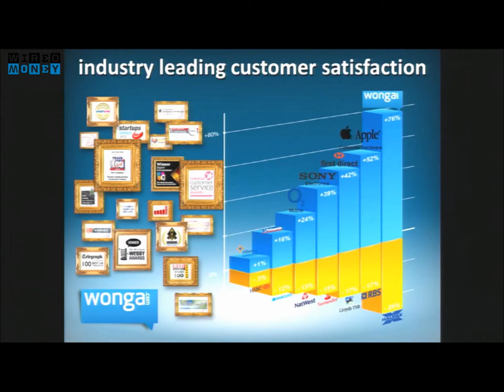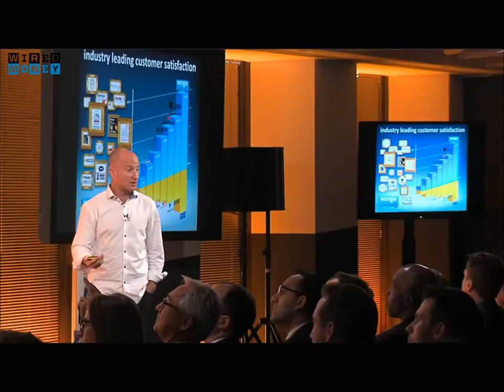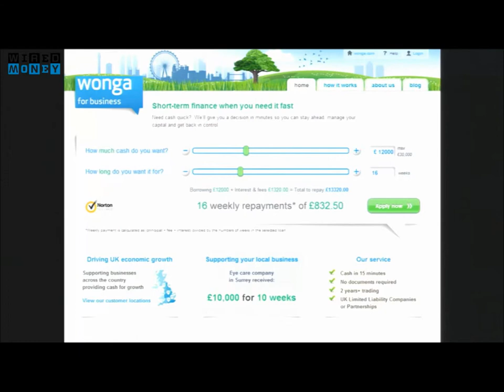Wonga Boss Errol Damelin is Wired to Change - Part 2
Errol Damelin Prefers a Consumer led Approach - In the recent  Wired Money summit in London, Wonga.com co-founder and CEO Errol Damelin discussed his views on criticism and the call for more stringent regulation. The current governmental debate about the so-called irresponsible lending practices employed by lenders has sparked off much discussion across the financial sector. Damelin asserts that the demand experienced proves that his industry is indeed worthwhile. He ascribes Wonga's success to three principles: transparency, flexibility and the company's selective approach to accepting new customers. Errol Damelin claims that denigration is derived from a small minority and not the general public consensus and that the company is actively combating substandard processes.